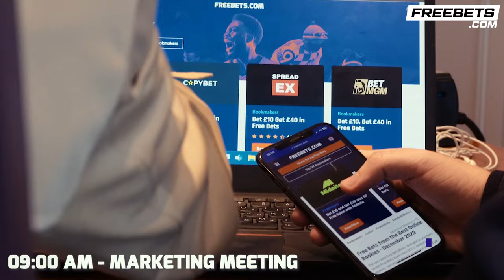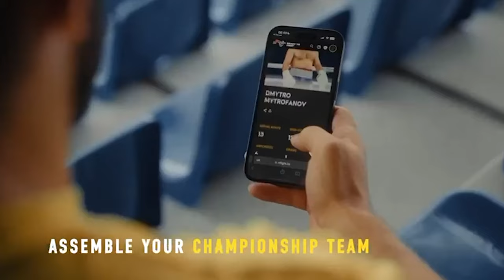Kurt Walker REACTS To BRUTAL 6 Round Win Over Darwin Martinez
Matt Lenihan for Boxing Social spoke to Kurt Walker to get his reaction to his victory in Belfast. Kurt spoke on what turned out to be a 6 round war with Dawrin Martinez and his upcoming title fight in March.

0:00 Intro
0:10 Kurt Walker On Winning On Short Notice Against A Tough Opponent
1:02 Progressing To Title Fights, Big Fights
1:40 What Pleased You Most About Your Performance?
2:17 Displaying Punch Power At The Higher Levels
2:45 Big Fight In March
3:33 Outro

🍻 | Forged Irish Stout, the world’s creamiest stout set to conquer the world. Forged in Dublin, Ireland by Conor McGregor and available to buy online with Beerhunter!

🎲 | Bet £10, Get £30 in Free Bets and £10 in Free Spins with BetFred!

📲 | READY TO FIGHT with Usyk! Download the RTFight app now and find your boxing family!